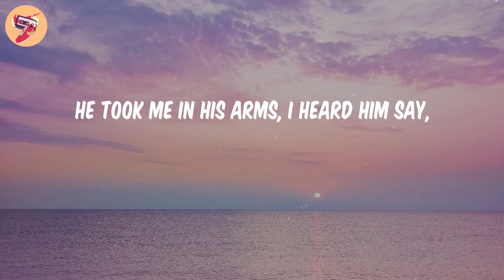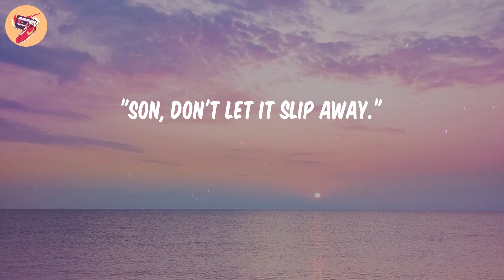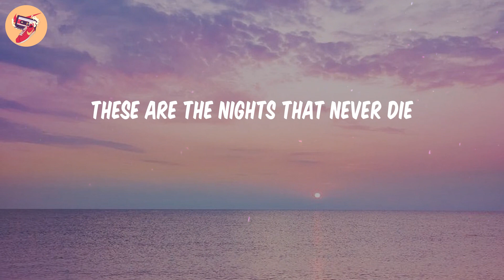The Nights - Avicii (𝑳𝒚𝒓𝒊𝒄𝒔)